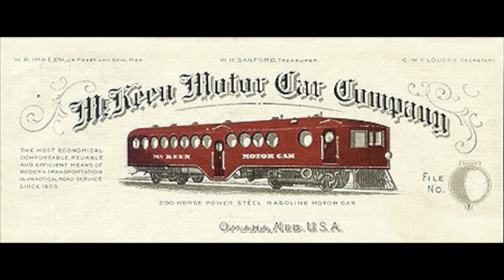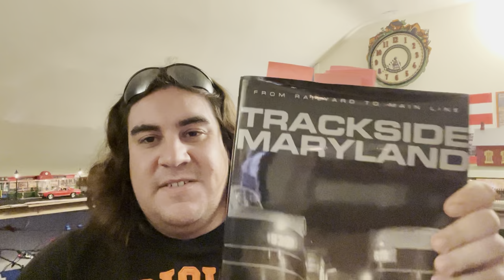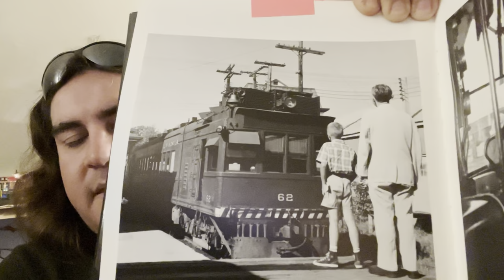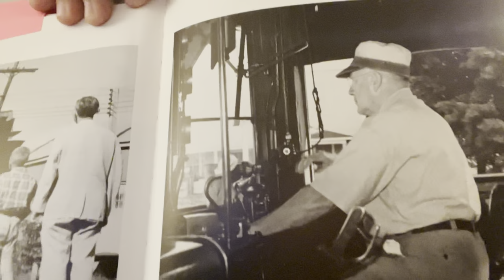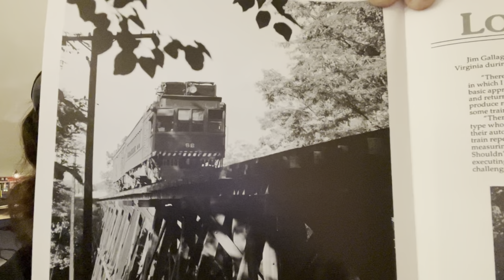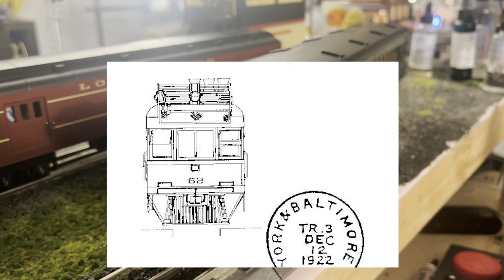NEW Lionel Maryland & Pennsylvania Doodlebug - Honest Review!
Welcome back to the channel for an in depth review of the NEW Lionel Doodlebug in the Maryland and Pennsylvania Railroad livery! This engine was featured in the 2022 “big book” catalog and arrived for sale in November of 2023.

- This model was offered in other Road names by Lionel and is a re-tooling from the MTH tooling that was sold back in 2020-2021.

- This engine was purchased at White Rose Hobbies of York PA - check out their

- For more information about the Maryland and Pennsylvania Railroad, Please check out the link below for the MPA Historical Society

Happy Railroading!